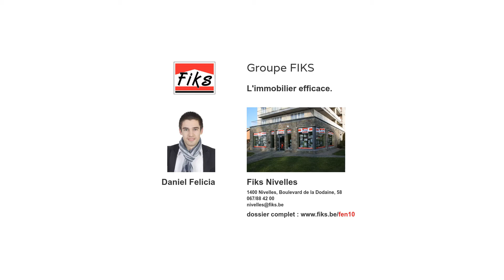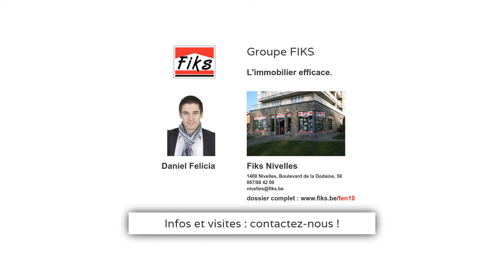Feluy - Archive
Charmante fermette villageoise au charme d'Antan située dans un cadre bucolique et champêtre de Feluy. Laissez-vous séduire par cette maison 3 chambres + bureau qui séduira par ces poutres apparentes, sa pierre bleue au sol,… Poss réduction des droits d'enregistrement à 6%!  A Bientôt ?